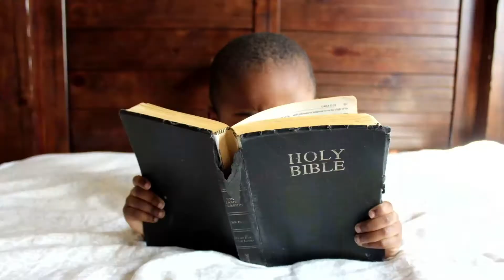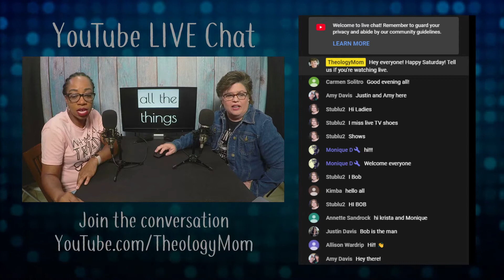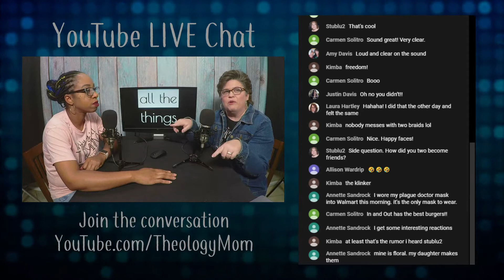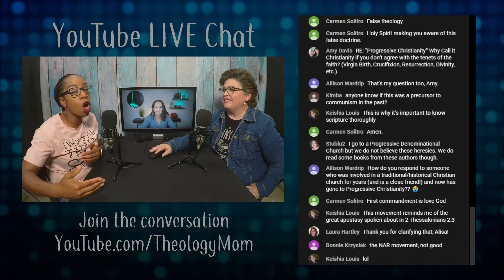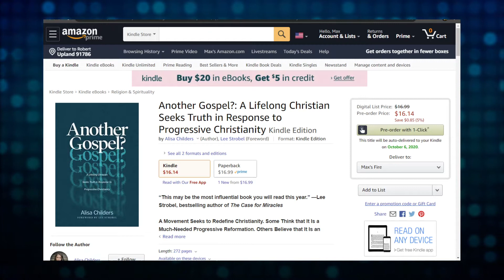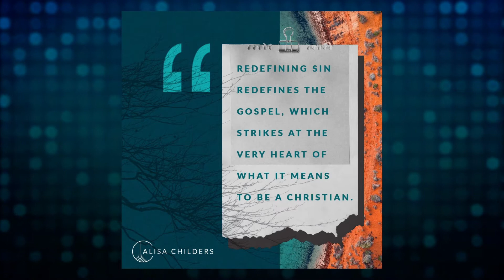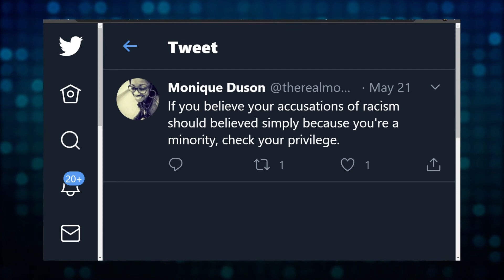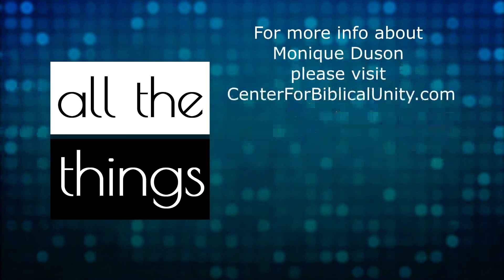#56 Is Your Church Drifting into Progressive Theology? || 5/23/2020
Guest: Alisa Childers; Progressive theology is the new liberal creep in many evangelical churches and colleges. But what are some of the signs that your local church is drifting into these errors? Let's talk about it.

ALL THE THINGS is the show where we talk about all the things related to God, the Bible and real life. Hosted by Krista Bontrager and Monique Duson!

Podcast: Apple Podcasts, Spotify and Google Play (search "theology mom")